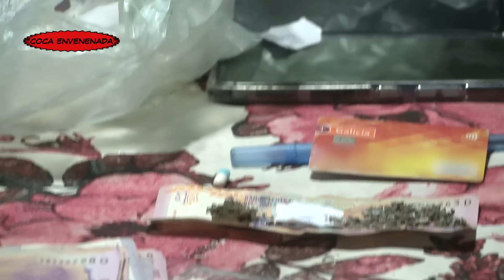POLICÍAS EN ACCIÓN 4.0 - "COCA ENVENENADA"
Sigue la temporada 2022 de esta versión de Policías en Acción 4.0

HOY PRESENTAMOS EL EPISODIO "COCA ENVENENADA".

Leemos sus pedidos de programas más largos. Les contamos que nos está yendo muy bien. De a poco podremos ir creciendo y hacer más y más capítulos.
En la semana vamos subiendo las notas por separado, para quien prefiera verlas de esa forma, o para quien quiera compartirlas en sus redes.